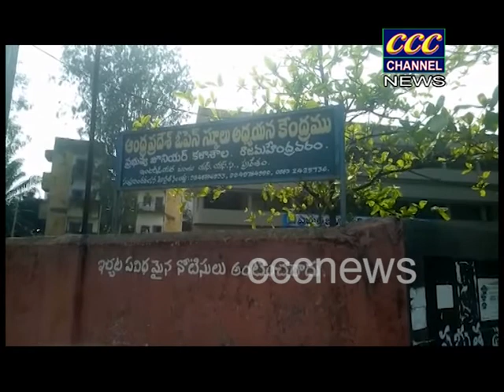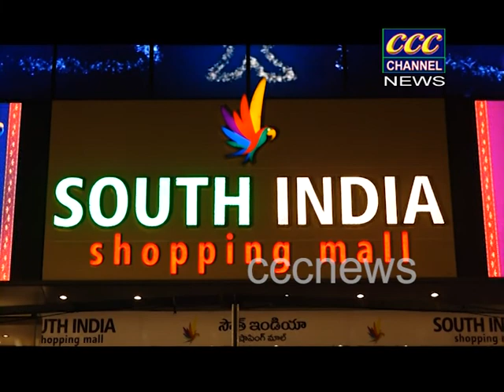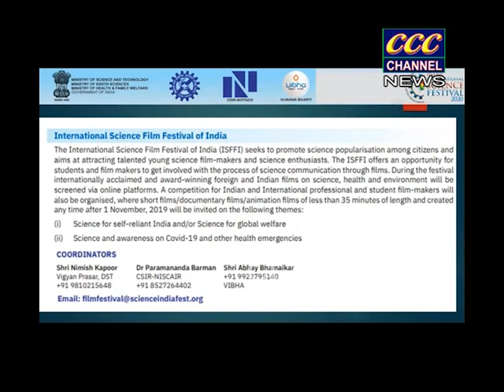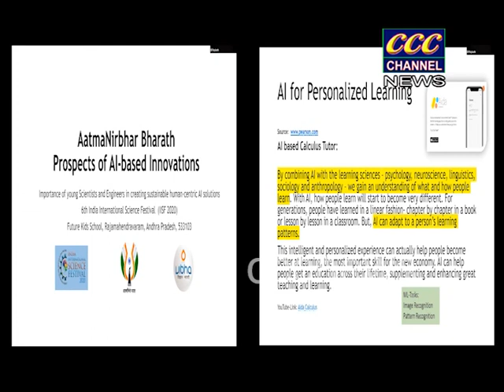23 12 2020 CCC NEWS RJY